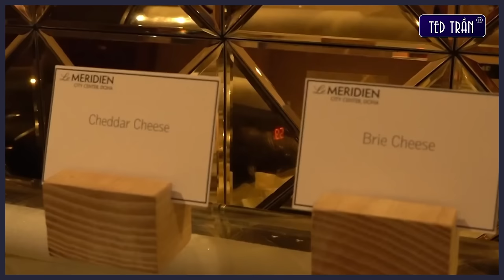Bóng đá VN trưa 14/4: Hy hữu HLV thủ môn U23 VN bị CLB thanh lý hợp đồng vì làm nhiệm vụ quốc gia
Những tin chính có trong bản tin trưa ngày 14/4:
- HLV thủ môn của U23 Việt Nam bị thanh lý hợp đồng vì làm nhiệm vụ quốc gia
- Báo Uzbekistan đánh giá cao thầy trò HLV Hoàng Anh Tuấn